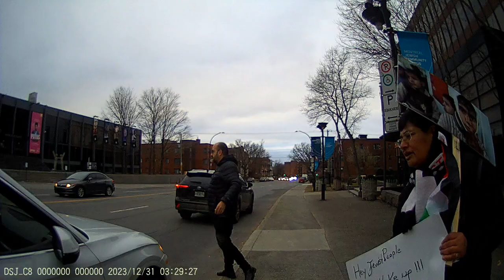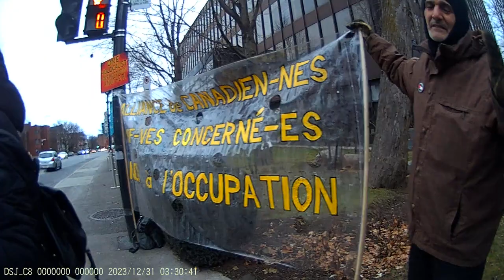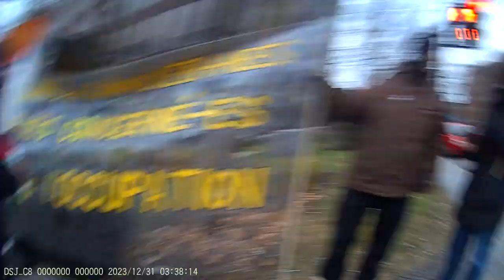Jewish Bundist Vigil at JCC of Montréal 24-12-2023 Part - 22